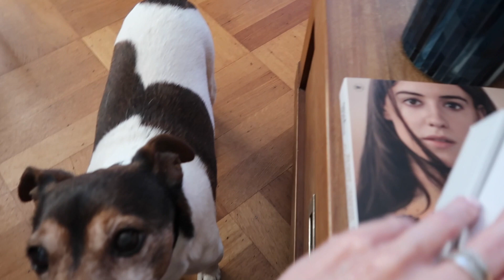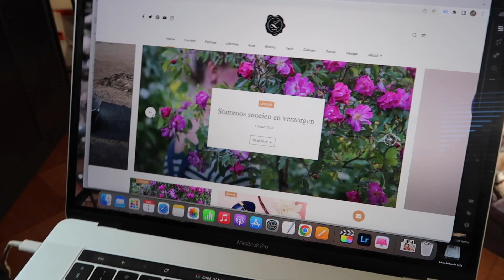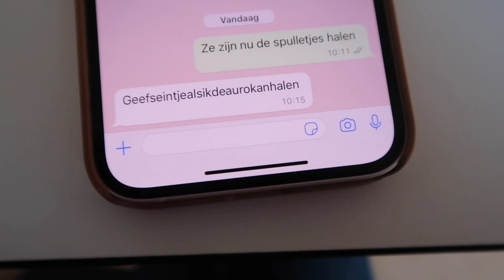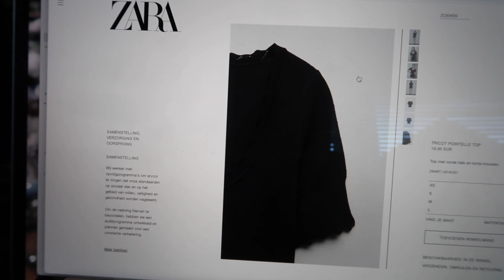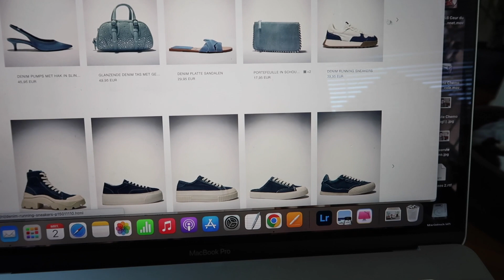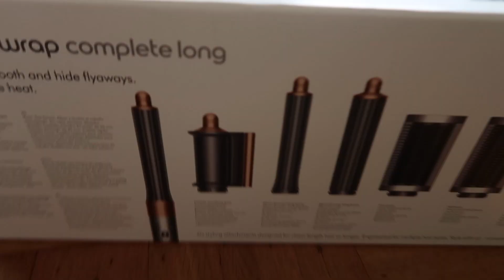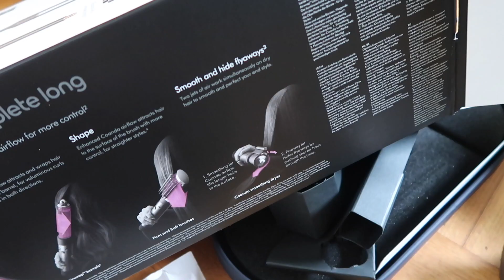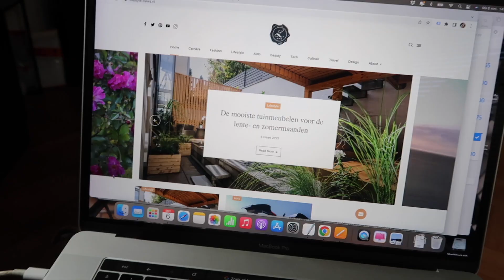Super gaaf cadeau na 1e chemo cyclus | isdaniellenicole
Chemo dag 5 t/m 8
xoxo Daniëlle

🦋 Je kunt mij hier ook volgen: 🦋

🦋 Producten die ik noem: 🦋
- By Terry CC blush palette: uitverkocht